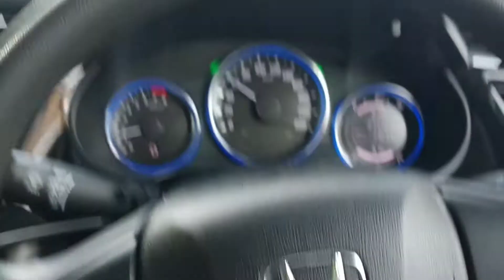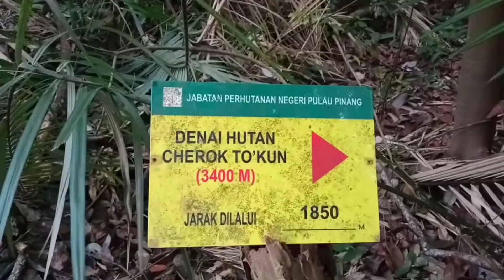Climbing Cherok Tokun Penang | Travel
Cherok Tokun is a 6.8 kilometer moderately trafficked loop trail located near Bukit Mertajam, Penang, Malaysia that features beautiful wild flowers and is rated as moderate. The trail is primarily used for hiking, walking, nature trips, and mountain biking and is accessible year-round.